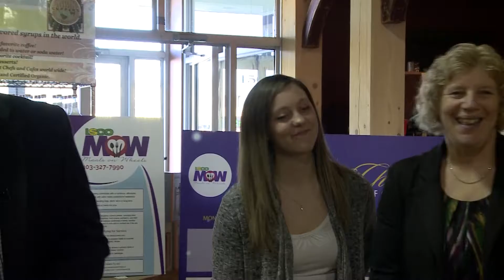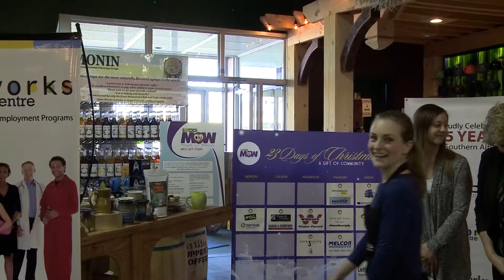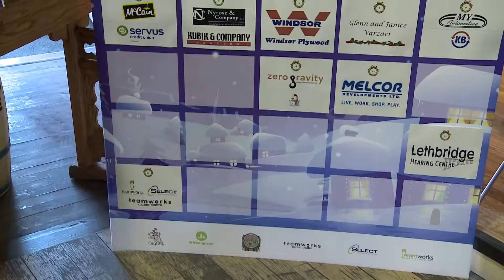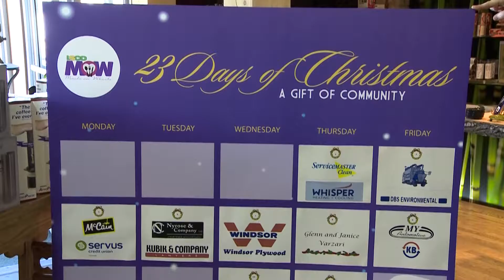PRESS CONFERENCE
Press Conference for Meals on Wheels 2016-17